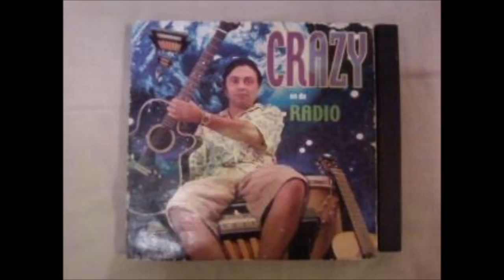Crazy Eddie Lopez-Who Shot da Kala